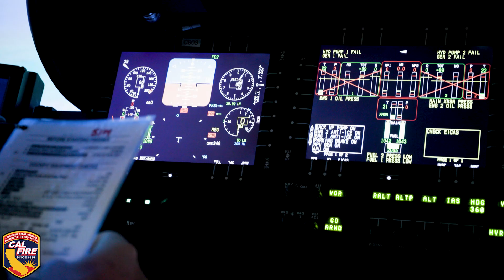ALL ACCESS Helicopter Simulator Training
Virtual reality training using a helicopter simulator provides CAL FIRE Hawk pilots with real-world simulations of emergency incidents without the need to take to the skies. This fixed training device is cost-effective and provides a risk-free environment for the necessary training hours required each year.